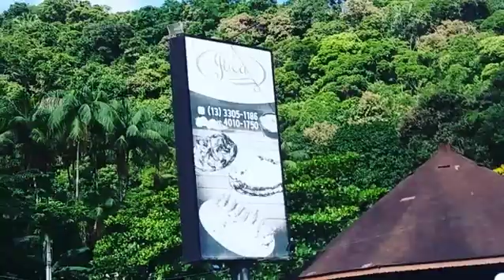Guarujá transporte Executivo Elite 25 Horas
Nós fazemos transporte executivo Elite 25 horas motorista bilíngue  para longas viagens,  com o conforto e a segurança que você deseja .
Fazemos viagens de São Paulo/Litoral e Litoral/São Paulo, entre outros destinos .
Carro de luxo para até 6 passageiros, com ar condicionado,  frigobar e poltronas reclináveis .